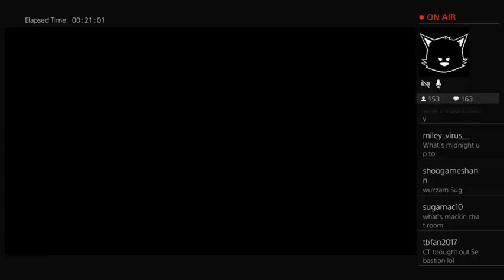TonyBakerComedy vs. TeamClaytonThomas